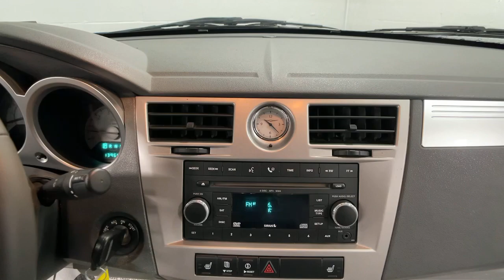2008 Chrysler Sebring Bakerstown PA 11C00139A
Marathon Blue Pearlcoat/Black Vinyl Top Used 2008 Chrysler Sebring available in Bakerstown, Pennsylvania at Jim Shorkey North Hills Chevrolet.

Jim Shorkey Chevrolet of North Hills is pleased to offer this attractive 2008 Chrysler Sebring Touring Soft Top Marathon Blue Pearlcoat 2.7L V6 MPI DOHC 24V 4-Speed Automatic VLP FWD Special Touring Group (18 x 7.0 Aluminum Wheels, Fog Lamps, Heated Front Seats, Leather Trimmed Bucket Seats, Leather Wrapped Shift Knob, Leather Wrapped Steering Wheel, Premium Door Trim Panel, Steering Wheel Mounted Audio Controls, and Windscreen), AM/FM radio: SIRIUS, CD player, Delay-off headlights, and DVD-Audio.brbrAs-Is vehicles must pass PA State Inspection and Emissions. All As-Is vehicles receive a full professional detail and are a good choice for budget minded customers.